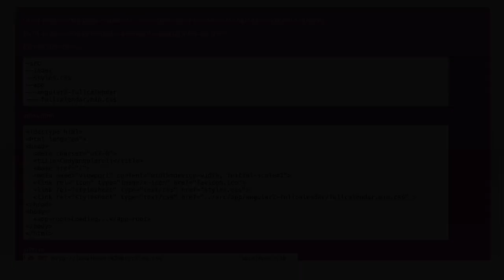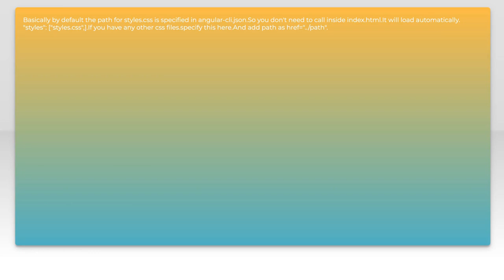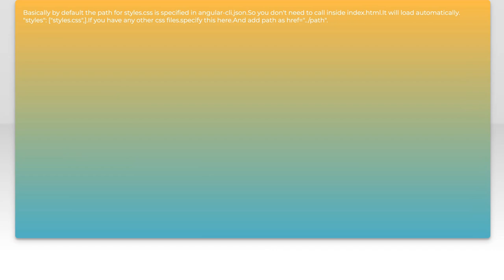Fixing index.html Not Loading Local CSS: Common Issues and Solutions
In this video, we tackle a common issue faced by web developers: the failure of index.html to load local CSS files. Whether you're a beginner or an experienced coder, understanding the reasons behind this problem is crucial for creating seamless web experiences. Join us as we explore the typical pitfalls and provide practical solutions to ensure your styles are applied correctly, enhancing your web projects.

Today's Topic: Fixing index.html Not Loading Local CSS: Common Issues and Solutions

Related to